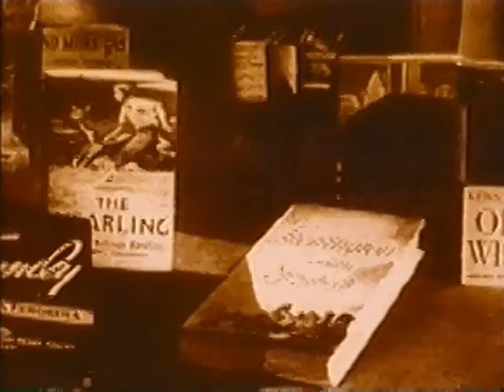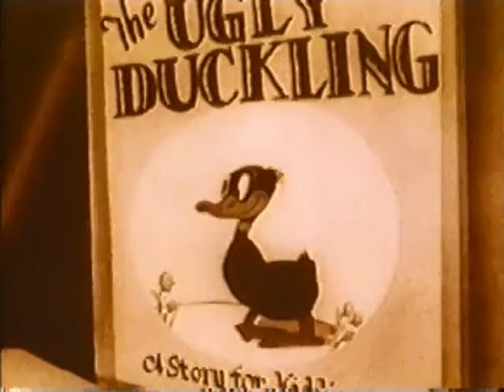A Coy Decoy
Classic cartoon